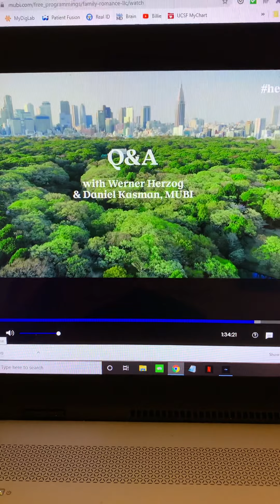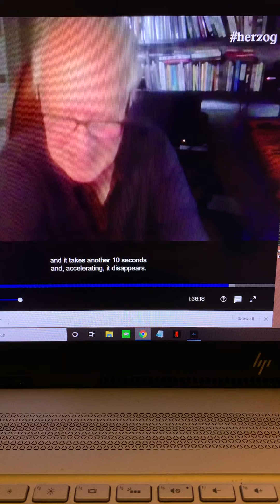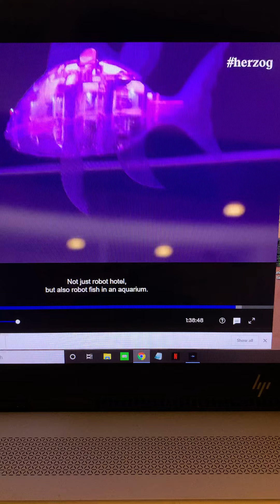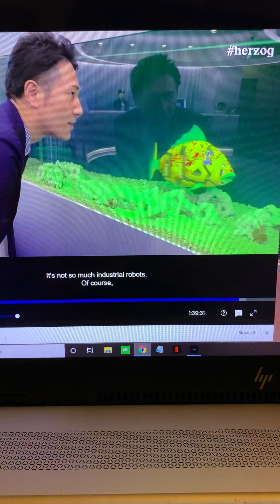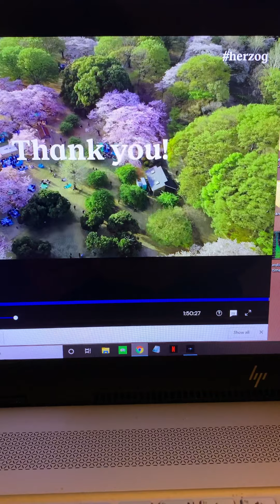Werner Herzog Q&A on Mubi 7/3/20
Q&A with Werner Herzog on his new docu-fiction film titled Family Romance LLC.
Presented Free on Mubi on 7/3/20 only.